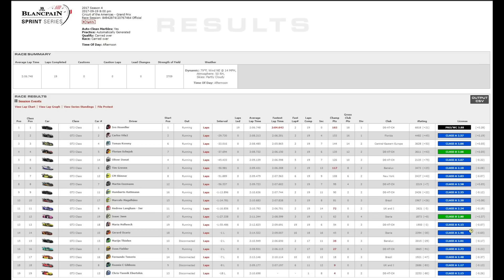iRacing: Ferrari 488 GT3 at COTA - Teamwork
Another try in the GT3 version of the Ferrari 488, again in iRacing's Blancpain Sprint series, this time from Circuit of the Americas in Texas.
SoF 2709

Computer:
MoBo: ASrock Z97 Fatal1ty Killer 3.1
CPU: Intel i5 4670K (not OCed yet)
GPU: nVidia GTX 1070 (slightly OCed)
RAM: 16 GB DDR3

Monitors:
24'' 16:10 1920x1200
1x Samsung 2433
2x HP LA2405wg

Wheel:
Thrustmaster T500RS modded:

7 different wheel rims and paddle shifter unit

Dashes:
Samsung Galaxy SII plus and ASUS Transformer running DashMeterPro

xhillb61
Todd Johnson
Leo W.
Andreas Varga
PegaMixel
Paul Vaughan
Yannic Tschickardt
Hassan Khalid
Dave South
Jorrell Knight